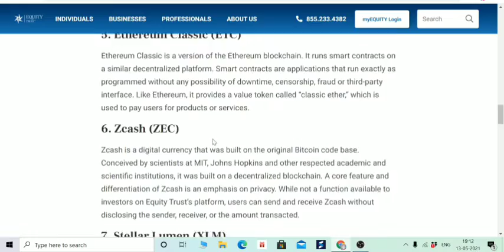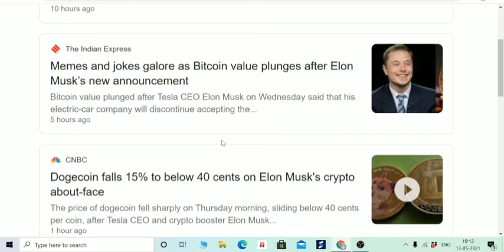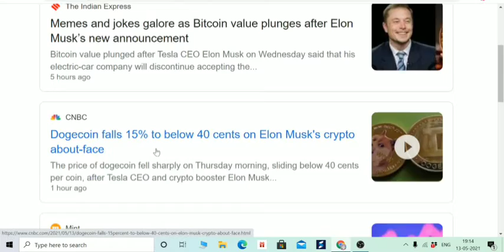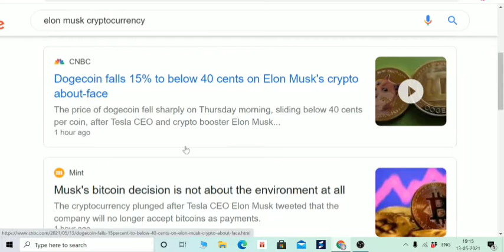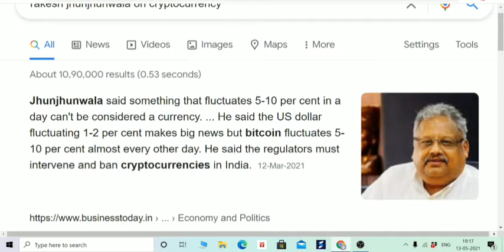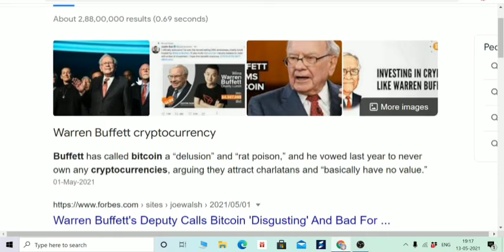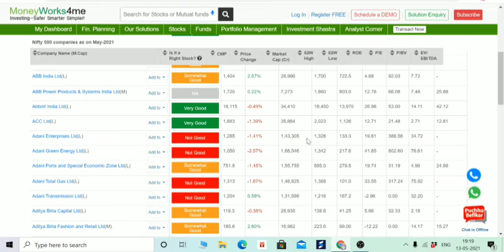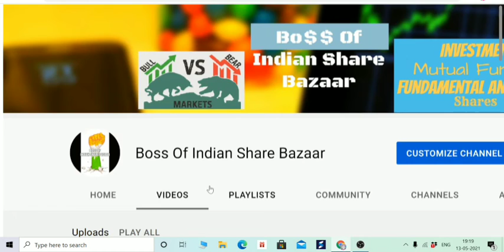ELON MUSK CHEATER AND DECEIVER? BITCOIN AND DOGECOIN FALL, ELON MUSK INSIDER TRADING OR MANIPULATOR?